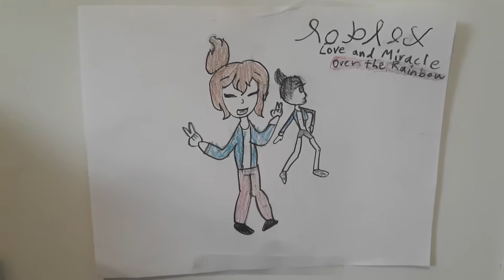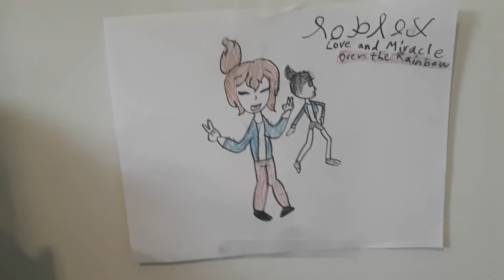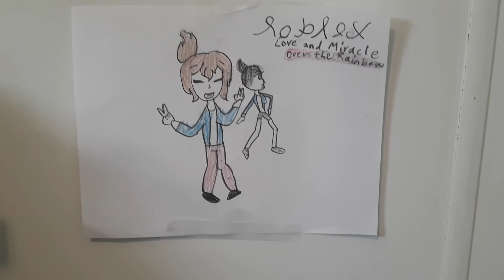Over the rainbow. roblox audio